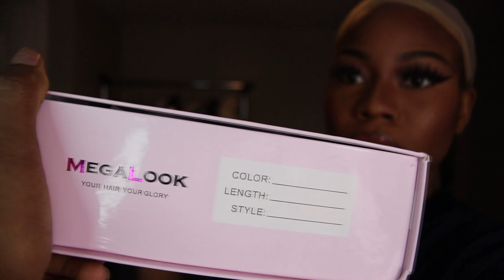NICKI MINAJ INSPIRED HAIR FT MEGA LOOK HAIR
Hair Info: 4x4 Transparent Lace Straight Wig 22 inches